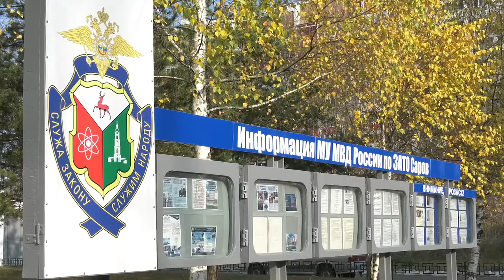Происшествия в Сарове. 19-25 октября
Неизвестный злоумышленник похитил из гаража в 29-м кооперативе колёса и инструменты на сумму 45 тысяч рублей. Чем ещё запомнилась прошедшая неделя сотрудникам правопорядка?